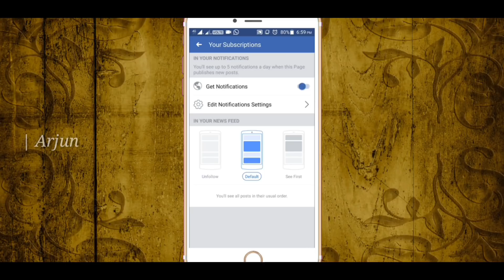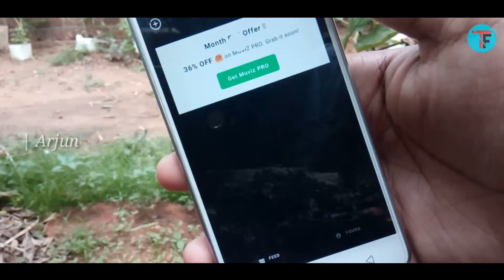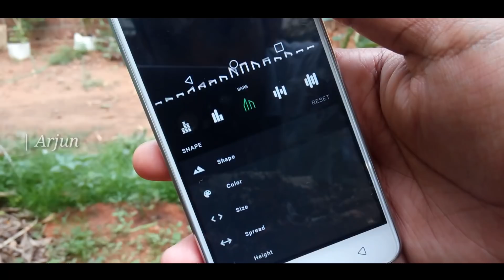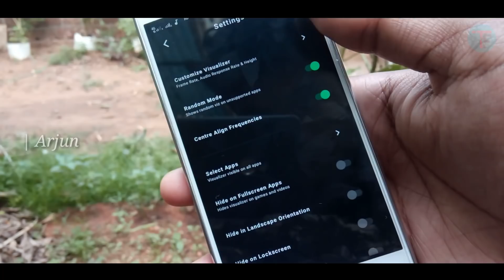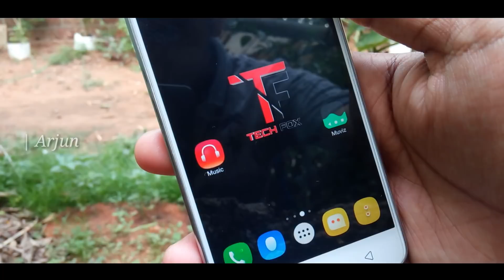Play Live Music Visualizers On Your Phone's Navbar Or Status Bar | Audio Spectrum Android Malayalam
Music credits